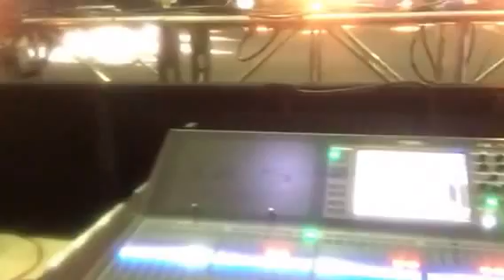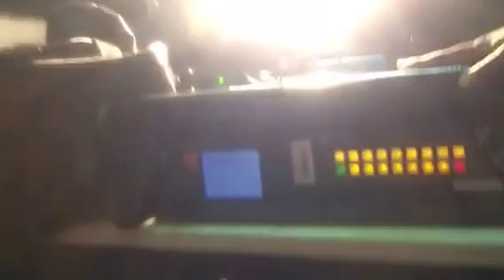Blackmotion Production: Nelson Mandela Annual Lecture: Bill Gates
Blackmotion Production was appointed by the Nelson Mandela Foundation as a Technical Supplier for the 14th Nelson Mandela Annual Lecture delivered by Bill Gates at Mamelodi UJ Campus on the 17 July 2016.